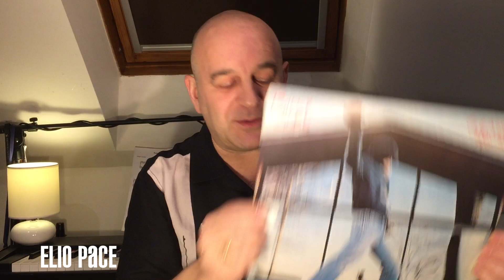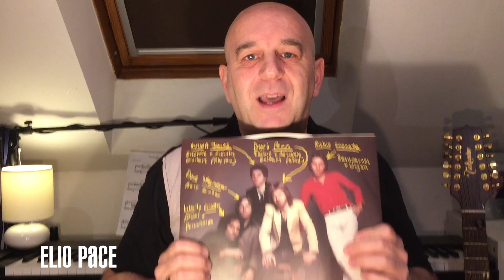Elio Pace announces the GLASS HOUSES & AN INNOCENT MAN ALBUMS TOUR feat. David Brown for May 2018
Rosa Records in association with Yamaha are extremely excited to announce...
For the first time ever in the UK…
TWO classic Billy Joel albums performed in their entirety… in ONE sensational show...

ELIO PACE
and
THE BILLY JOEL SONGBOOK band
perform the classic albums
GLASS HOUSES and AN INNOCENT MAN
with very special guest direct from the USA...
none other than Billy Joel’s lead guitarist on both original albums… DAVID BROWN.

TOUR DATES

MAY 2018
07 Loughborough Town Hall
08 Bury St. Edmunds The Apex
09 Milton Keynes The Stables MK
11 Bromsgrove Artrix, Bromsgrove
12 Wimborne Tivoli Theatre (Wimborne Minster)
13 London Leicester Square Theatre
15 Liverpool Epstein Theatre
16 Billingham Forum Theatre
18 Alnwick Alnwick Playhouse
19 Dundee Gardyne Theatre

There’s just no stopping the incredible success of the critically acclaimed Billy Joel Songbook led by the phenomenal Elio Pace and his amazing band. About to complete a 4th incredibly successful year of touring the ‘Songbook’ and selling out theatres across the UK and Europe, in May 2018 they bring you a brand new, exclusive 10-date tour performing two complete Billy Joel classic albums, Glass Houses (1980) and An Innocent Man (1983).

And if that wasn’t thrilling enough for Billy Joel fans, Elio and his band are delighted to be joined by Billy Joel’s lead guitarist on those classic albums, David Brown.

Born in Gloucester, Massachusetts, USA, David Brown carries with him a significant piece of pop music history. He joined Billy Joel’s band as lead guitarist in 1978, at the age of 22, starting with an uncredited appearance on the album 52nd Street, due to the album’s artwork already having been submitted to the record company for printing. He went on to record a string of 13 platinum albums and tour the world over with Billy Joel until 1991. David’s other stellar credits include touring and recording with icons such as Paul McCartney, Simon and Garfunkel, Dr. John, Peter, Paul & Mary and Julian Lennon. Says Fly Amero of Orleans, “To my knowledge, there are only three guitarists in all of pop music history who might be considered so unique and original as to be utterly unprecedented and unemulated: Les Paul, Mark Knopfler and David Brown.”

THIS REALLY IS ONE OF THOSE SHOWS YOU SIMPLY CANNOT MISS!